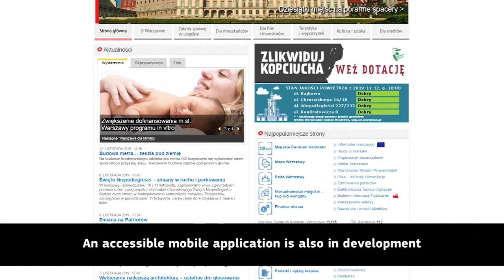Access City Award 2020 - Warsaw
The Access City Award is the European prize for making cities more accessible to people with disabilities and older people. For its integrated measures and inclusive approach to accessibility and overall improvement in a short space of time, Warsaw wins first prize in the Access City Award 2020.